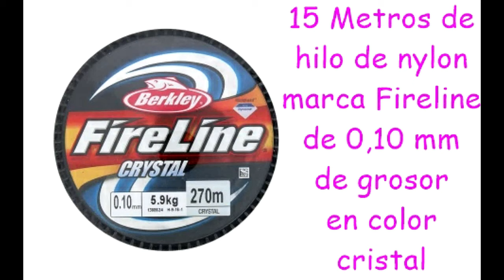DIADEMA EN MOSTACILLA👩‍🦰😍Tutorial- DIADEM IN SEED BEADS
Hola amigos de youtube, hoy voy hacer el tutorial de esta preciosa diadema en mostacilla, para vuestras niñas o para vosotras mismas, espero os guste, comenta que te parece si la harías de otra forma o color , gracias.
VIDEOS POPULARES:
PULSERA DE ESTILO PERLAS Y CRISTALES:
PULSERA IVAN ESTILO HUICHOL.